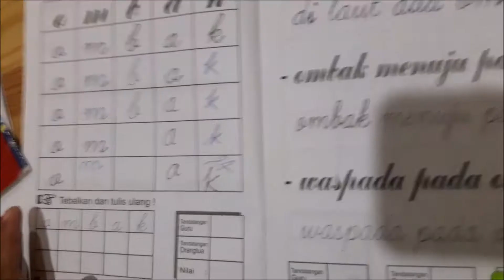OCEAN PARK GELOMBANG DI TENGAH KOLAM RENANG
“If you are reading this... YOU GREATS! And ROCKS!!! We More Making Video For You ALL”

NOTE :
Channel ini untuk hiburan semata. Saran dan masukan dari penonton sangat kami harga. Terima kasih atas Komentar Anda.

YOU’RE GREATS!!!